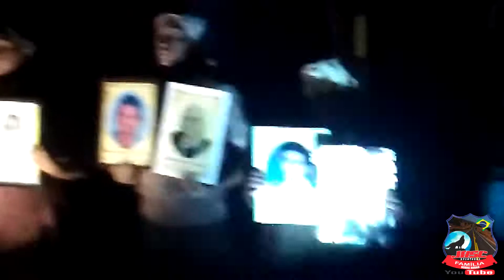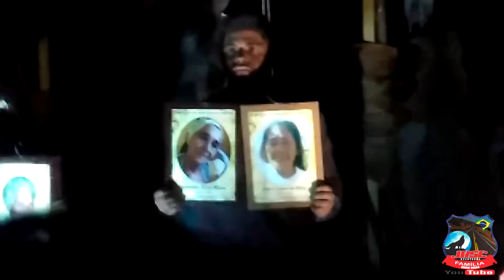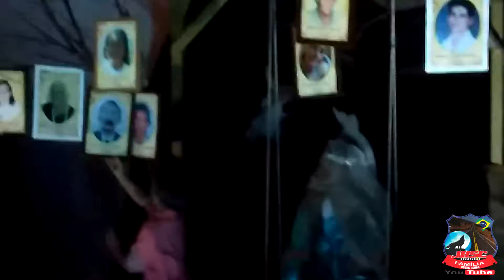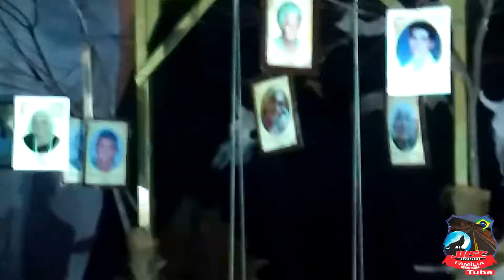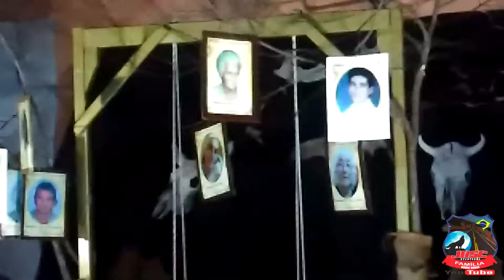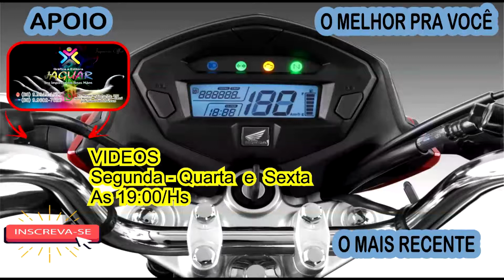Pedras de Sal ( Coletivo Cotinha de Teatro - Banabuiú - CE)